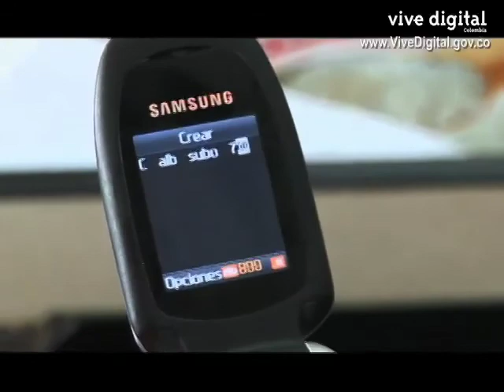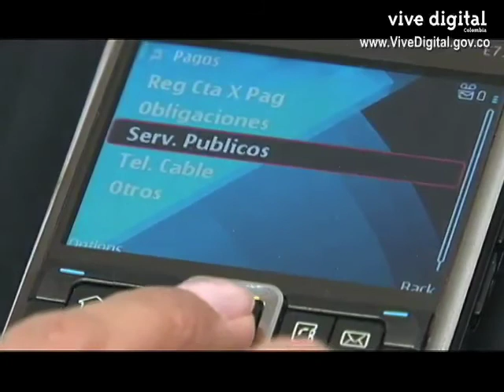Las TIC y la banca móvil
Los servicios bancarios a través de teléfonos celulares, o banca móvil, transformaron la manera como la gente en el mundo en desarrollo realiza transferencias de dinero. Y el sistema ahora está preparado para ofrecer servicios más sofisticados que podrían hacer una diferencia real en la vida de las personas.